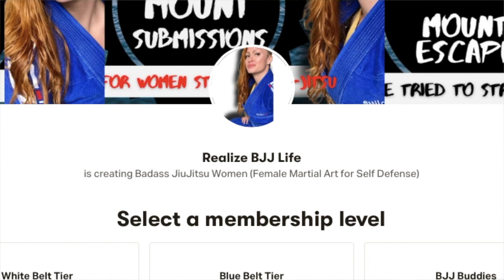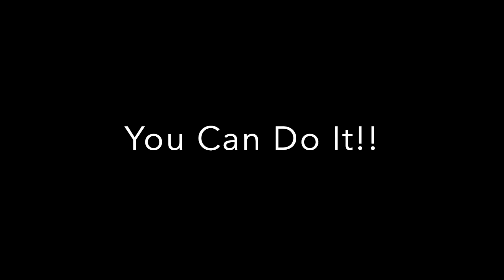Typical Women's Self Defense SUCKS | What you should know....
HELPFUL LINKS

HOW I TRACK MACROS
TO FEEL BETTER AFTER BJJ!!

BJJ NO GI (WHAT I WEAR)
Rash Guards

Shorts (BEST Lulu Dupes)

Spats (BEST Lulu Dupes)

BJJ GI (WHAT I WEAR)
Rash Guard & Estilo Gi

Under Gi Shorts:

Under Gi Bra

Knee Pads (for double legs)

BJJ BEGINNER GI
OPTIONS FOR BEGINNERS
My First Gi ($)

Women’s Gi ($$$)

Lightweight Gi
NOVA MINIMO 2.0 ($$)
ELEMENTS ULTRALITE 2.0 GI ($$)

VIDEOS
Female BJJ Beginner?  Watch:

BOOKS
THIS BOOK HELPED ME
WHEN I WAS A STRUGGLING WHITE BELT

BOOKS BY CRYSTAL NADEAU / REALIZE LIFE